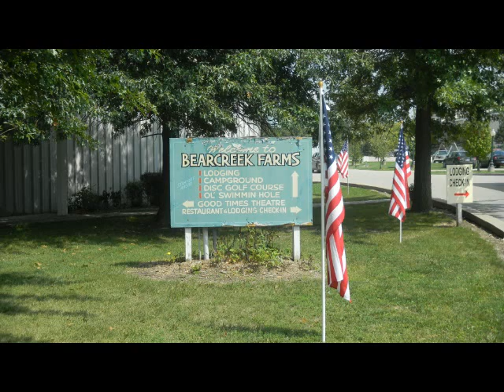Square Dance @ Bearcreek Farms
Square Dance Weekend with Sharon, Jim & Carl
Square, Round & Line Dancing, Good Food, Skits, Games & Entertainment
Just a fun, relaxing weekend.